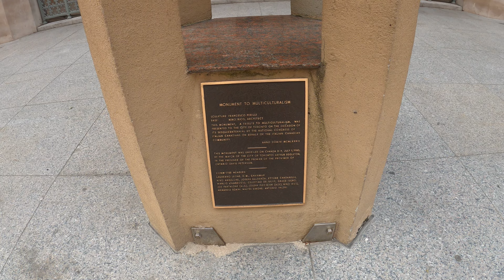EL RELOJ DE UNION STATION, TORONTO (Junio 3, 2023)